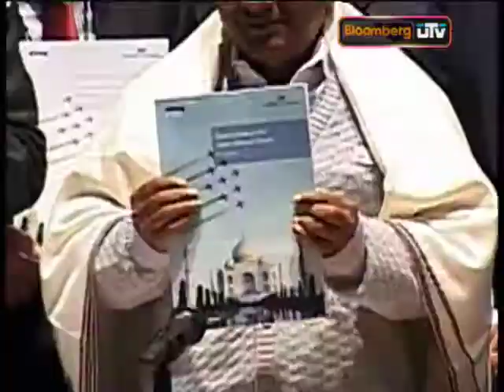Half of defence equipment obsolete: Study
A CII-KPMG report has found that replacements are held up due to procurement delays